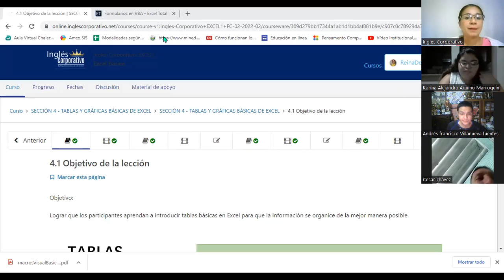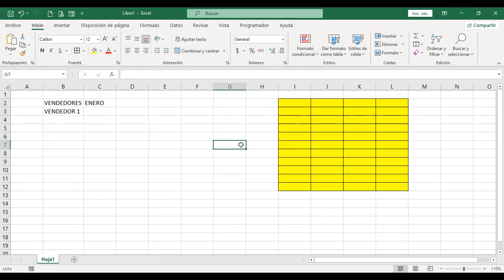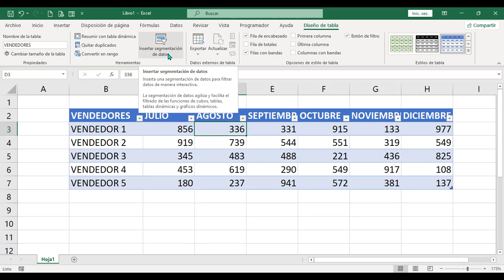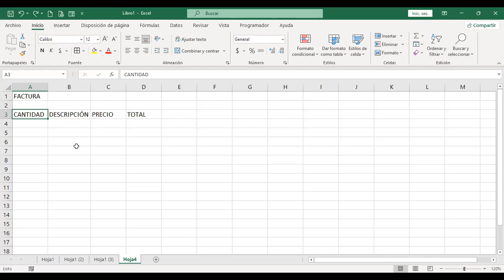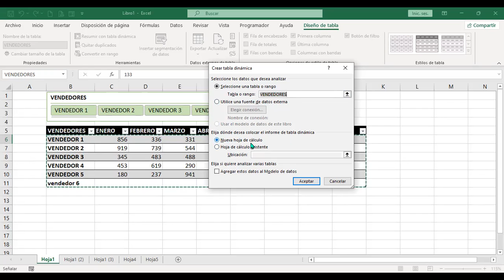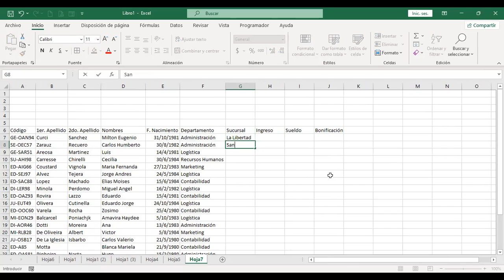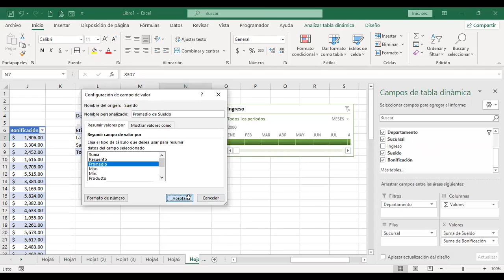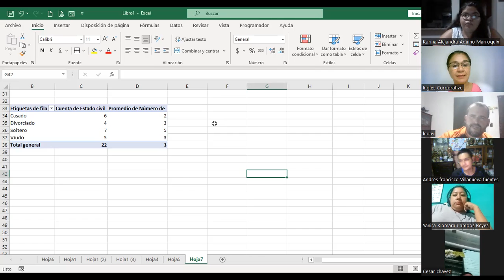Ingles Corporativo-20-06-22-Tablas en Excel